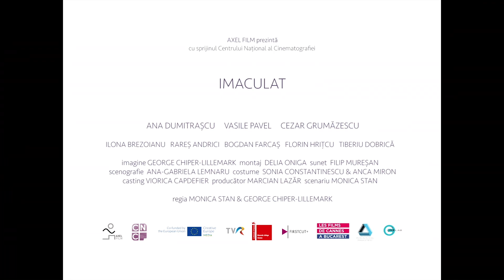Imaculat | Streaming now on HighballTV.com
"a compelling story about lost innocence" Cineuropa

🔹 Venice Film Festival
🔹 Stockholm International Film Festival
🔹 São Paulo International Film Festival

Daria (Ana Dumitraşcu), plays a young woman entering treatment after being addicted to heroin in Monica Stan and George Chiper-Lillemark's strong, gripping thriller Imaculat. Drawing from Stan's personal journey, the filmmakers tackle the intricate physical and psychological hurdles that confront people in the initial stages of recovery. Imaculat is a riveting and thought-provoking examination of resilience in the face of addiction.